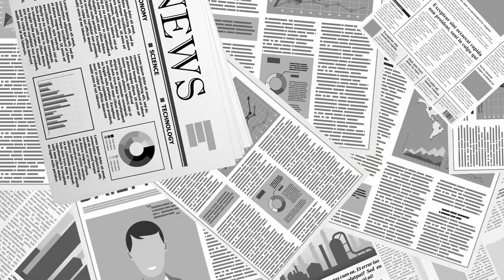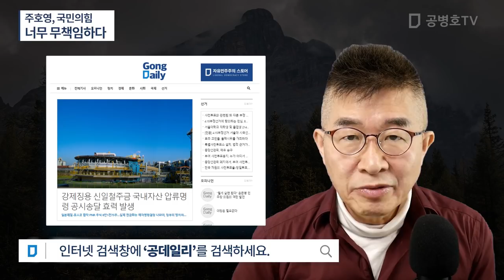주호영, 국민의힘 / 너무 무책임하다 [공병호TV]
Bitcoin : 3MTW849AkP2ftLeSK2teZHMmzLu7Z83s9U

중앙선관위 증거인멸 서버교체#4.15부정선거